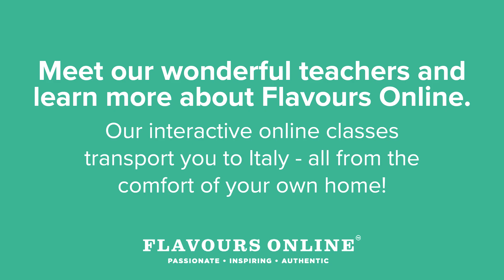Meet Our Teachers - Introduction to Flavours Online Classes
Meet our teachers and learn more about Flavours Online, interactive online classes transporting you to Italy from the comfort of your own home! Taught by our talented teachers, our classes give you the opportunity to gain new skills and make new friends.

Learn to cook authentic Italian food in our Cooking Classes, with Italian chefs guiding you through recipes, live from Italy! Create a masterpiece as you develop your painting techniques with our painting teachers, or focus on your wellbeing and stay healthy with our Pilates and Mindfulness classes! We also offer language classes, where you can learn Italian and Spanish, no matter your level, with our wonderful teachers.

Not only will you have the chance to learn a new skill, but you’ll be able to socialise and make new friends who have similar interests - just like on our holidays! There’s also plenty of opportunities to speak with your teachers and ask questions.

So kick-start your Flavours journey from the comfort of your own home and join an online class today!